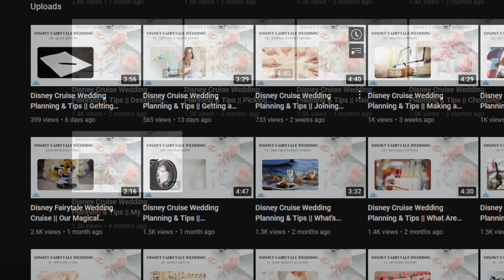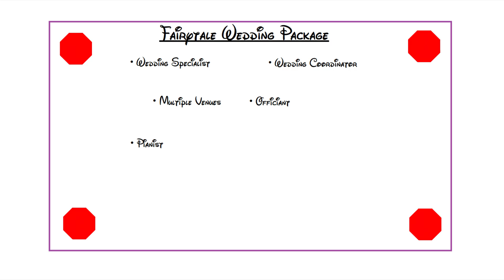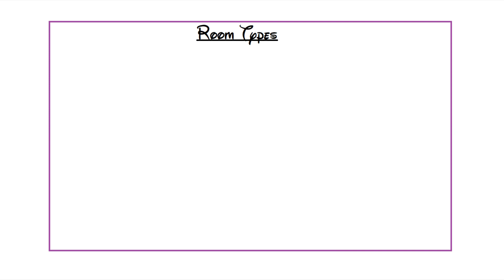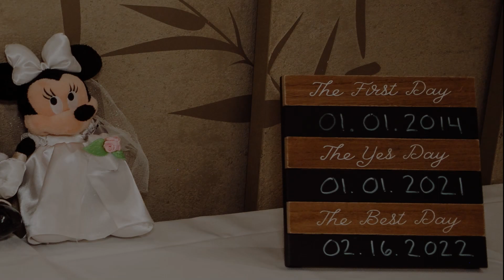Disney Cruise Wedding Planning & Tips || What are the Pros & Cons of Marrying Through Disney?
Hi everyone, this is the nineteenth video of my Disney Wedding series!

In this video, we will talking about the pros and cons of having your wedding and marriage done through the Disney Cruise Line!

The purpose and reason behind this channel is to help all my future (or to be) Disney brides out there in getting all their questions answered when deciding to marry through Disney.

As a recent Disney Bride myself, I can offer experience and knowledge through my own personal perspective so you can come out fully confident in knowing what to expect and not to expect.

I hope to save you the trouble of stressing about your most special day, and provide helpful tips in planning out your wedding. In other words, to guide and get your plans on Cruise Control!

*** Music ***
Intro: Roundup on the Prairie by Aaron Kenny
Ikson - Mirrors

Join the Disney Brides group on Facebook and connect with other brides around the world!